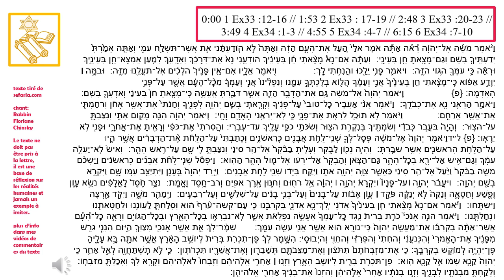Paracha/ chabbat PessaH/ office Kesher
1 Marianne 7 Dominique
0:00 1 Ex33 :12-16 // 1:53 2 Ex33 : 17-19 // 2:48 3 Ex33 :20-23 / 3:49 4 Ex34 :1-3 // 4:55 5 Ex34 :4-7 // 6:15 6 Ex34 :8-10
1Ex33 :12-16וַיֹּ֨אמֶר מֹשֶׁ֜ה אֶל־יְהֹוָ֗ה רְ֠אֵ֠ה אַתָּ֞ה אֹמֵ֤ר אֵלַי֙ הַ֚עַל אֶת־הָעָ֣ם הַזֶּ֔ה וְאַתָּה֙ לֹ֣א הֽוֹדַעְתַּ֔נִי אֵ֥ת אֲשֶׁר־תִּשְׁלַ֖ח עִמִּ֑י וְאַתָּ֤ה אָמַ֙רְתָּ֙ יְדַעְתִּ֣יךָֽ בְשֵׁ֔ם וְגַם־מָצָ֥אתָ חֵ֖ן בְּעֵינָֽי׃   Moïse dit au Seigneur: "Considère que tu me dis: ‘Fais avancer ce peuple’, sans me faire savoir qui tu veux m’adjoindre. D’ailleurs, tu avais dit: ’Je t’ai distingué spécialement et certes tu as trouvé faveur à mes yeux.’
וְעַתָּ֡ה אִם־נָא֩ מָצָ֨אתִי חֵ֜ן בְּעֵינֶ֗יךָ הוֹדִעֵ֤נִי נָא֙ אֶת־דְּרָכֶ֔ךָ וְאֵדָ֣עֲךָ֔ לְמַ֥עַן אֶמְצָא־חֵ֖ן בְּעֵינֶ֑יךָ וּרְאֵ֕ה כִּ֥י עַמְּךָ֖ הַגּ֥וֹי הַזֶּֽה׃  Eh bien! de grâce, si j’ai trouvé faveur à tes yeux, daigne me révéler tes voies, afin que je te connaisse et que je mérite encore ta bienveillance. Songe aussi que c’est ton peuple, cette nation!"
וַיֹּאמַ֑ר פָּנַ֥י יֵלֵ֖כוּ וַהֲנִחֹ֥תִי לָֽךְ׃  Dieu répondit: "Ma face vous guidera et je te donnerai toute sécurité."
וַיֹּ֖אמֶר אֵלָ֑יו אִם־אֵ֤ין פָּנֶ֙יךָ֙ הֹלְכִ֔ים אַֽל־תַּעֲלֵ֖נוּ מִזֶּֽה׃  Moïse lui dit: "Si ta face ne nous guide, ne nous fais pas sortir d’ici.
וּבַמֶּ֣ה ׀ יִוָּדַ֣ע אֵפ֗וֹא כִּֽי־מָצָ֨אתִי חֵ֤ן בְּעֵינֶ֙יךָ֙ אֲנִ֣י וְעַמֶּ֔ךָ הֲל֖וֹא בְּלֶכְתְּךָ֣ עִמָּ֑נוּ וְנִפְלִ֙ינוּ֙ אֲנִ֣י וְעַמְּךָ֔ מִכׇּ֨ל־הָעָ֔ם אֲשֶׁ֖ר עַל־פְּנֵ֥י הָאֲדָמָֽה׃
Et comment serait-il avéré que j’ai obtenu ta bienveillance, moi ainsi que ton peuple, sinon parce que tu marches avec nous? Nous serons ainsi distingués, moi et ton peuple, de tous les peuples qui sont sur la face de la terre."
        2Ex33 : 17-19 1:53וַיֹּ֤אמֶר יְהֹוָה֙ אֶל־מֹשֶׁ֔ה גַּ֣ם אֶת־הַדָּבָ֥ר הַזֶּ֛ה אֲשֶׁ֥ר דִּבַּ֖רְתָּ אֶֽעֱשֶׂ֑ה כִּֽי־מָצָ֤אתָ חֵן֙ בְּעֵינַ֔י וָאֵדָעֲךָ֖ בְּשֵֽׁם׃
L’Éternél dit à Moïse: "Cette chose-là même, que tu as demandée, je l’accorde, parce que tu as trouvé faveur à mes yeux et que je t’ai spécialement distingué."
וַיֹּאמַ֑ר הַרְאֵ֥נִי נָ֖א אֶת־כְּבֹדֶֽךָ׃
Moïse reprit: "Découvre-moi donc ta Gloire."
וַיֹּ֗אמֶר אֲנִ֨י אַעֲבִ֤יר כׇּל־טוּבִי֙ עַל־פָּנֶ֔יךָ וְקָרָ֧אתִֽי בְשֵׁ֛ם יְהֹוָ֖ה לְפָנֶ֑יךָ וְחַנֹּתִי֙ אֶת־אֲשֶׁ֣ר אָחֹ֔ן וְרִחַמְתִּ֖י אֶת־אֲשֶׁ֥ר אֲרַחֵֽם׃
Il répondit: "C’est ma bonté tout entière que je veux dérouler à ta vue, et, toi présent, je nommerai de son vrai nom l’Éternel; alors je ferai grâce à qui je devrai faire grâce et je serai miséricordieux pour qui je devrai l’être."
    3Ex33 :20-23 2 :48 וַיֹּ֕אמֶר לֹ֥א תוּכַ֖ל לִרְאֹ֣ת אֶת־פָּנָ֑י כִּ֛י לֹֽא־יִרְאַ֥נִי הָאָדָ֖ם וָחָֽי׃
Il ajouta: "Tu ne saurais voir ma face; car nul homme ne peut me voir et vivre."
וַיֹּ֣אמֶר יְהֹוָ֔ה הִנֵּ֥ה מָק֖וֹם אִתִּ֑י וְנִצַּבְתָּ֖ עַל־הַצּֽוּר׃
Le Seigneur ajouta: "Il est une place près de moi: tu te tiendras sur le rocher;
וְהָיָה֙ בַּעֲבֹ֣ר כְּבֹדִ֔י וְשַׂמְתִּ֖יךָ בְּנִקְרַ֣ת הַצּ֑וּר וְשַׂכֹּתִ֥י כַפִּ֛י עָלֶ֖יךָ עַד־עׇבְרִֽי׃
puis, quand passera ma gloire, je te cacherai dans la cavité du roc et je t’abriterai de ma main jusqu’à ce que je sois passé.
וַהֲסִרֹתִי֙ אֶת־כַּפִּ֔י וְרָאִ֖יתָ אֶת־אֲחֹרָ֑י וּפָנַ֖י לֹ֥א יֵרָאֽוּ׃ {פ}
Alors je retirerai ma main et tu me verras par derrière; mais ma face ne peut être vue."
4    chap 34 Ex34 :1-3
וַיֹּ֤אמֶר יְהֹוָה֙ אֶל־מֹשֶׁ֔ה פְּסׇל־לְךָ֛ שְׁנֵֽי־לֻחֹ֥ת אֲבָנִ֖ים כָּרִאשֹׁנִ֑ים וְכָתַבְתִּי֙ עַל־הַלֻּחֹ֔ת אֶ֨ת־הַדְּבָרִ֔ים אֲשֶׁ֥ר הָי֛וּ עַל־הַלֻּחֹ֥ת הָרִאשֹׁנִ֖ים אֲשֶׁ֥ר שִׁבַּֽרְתָּ׃
וֶהְיֵ֥ה נָכ֖וֹן לַבֹּ֑קֶר וְעָלִ֤יתָ בַבֹּ֙קֶר֙ אֶל־הַ֣ר סִינַ֔י וְנִצַּבְתָּ֥ לִ֛י שָׁ֖ם עַל־רֹ֥אשׁ הָהָֽר׃
וְאִישׁ֙ לֹֽא־יַעֲלֶ֣ה עִמָּ֔ךְ וְגַם־אִ֥ישׁ אַל־יֵרָ֖א בְּכׇל־הָהָ֑ר גַּם־הַצֹּ֤אן וְהַבָּקָר֙ אַל־יִרְע֔וּ אֶל־מ֖וּל הָהָ֥ר הַהֽוּא׃
5 Ex34 :4-7 4:55
וַיִּפְסֹ֡ל שְׁנֵֽי־לֻחֹ֨ת אֲבָנִ֜ים כָּרִאשֹׁנִ֗ים וַיַּשְׁכֵּ֨ם מֹשֶׁ֤ה בַבֹּ֙קֶר֙ וַיַּ֙עַל֙ אֶל־הַ֣ר סִינַ֔י כַּאֲשֶׁ֛ר צִוָּ֥ה יְהֹוָ֖ה אֹת֑וֹ וַיִּקַּ֣ח בְּיָד֔וֹ שְׁנֵ֖י לֻחֹ֥ת אֲבָנִֽים׃
וַיֵּ֤רֶד יְהֹוָה֙ בֶּֽעָנָ֔ן וַיִּתְיַצֵּ֥ב עִמּ֖וֹ שָׁ֑ם וַיִּקְרָ֥א בְשֵׁ֖ם יְהֹוָֽה׃
וַיַּעֲבֹ֨ר יְהֹוָ֥ה ׀ עַל־פָּנָיו֮ וַיִּקְרָא֒ יְהֹוָ֣ה ׀ יְהֹוָ֔ה אֵ֥ל רַח֖וּם וְחַנּ֑וּן אֶ֥רֶךְ אַפַּ֖יִם וְרַב־חֶ֥סֶד וֶאֱמֶֽת׃
נֹצֵ֥ר חֶ֙סֶד֙ לָאֲלָפִ֔ים נֹשֵׂ֥א עָוֺ֛ן וָפֶ֖שַׁע וְחַטָּאָ֑ה וְנַקֵּה֙ לֹ֣א יְנַקֶּ֔ה פֹּקֵ֣ד ׀ עֲוֺ֣ן אָב֗וֹת עַל־בָּנִים֙ וְעַל־בְּנֵ֣י בָנִ֔ים עַל־שִׁלֵּשִׁ֖ים וְעַל־רִבֵּעִֽים׃
       6 Ex34 :7-10 6 :15 וַיְמַהֵ֖ר מֹשֶׁ֑ה וַיִּקֹּ֥ד אַ֖רְצָה וַיִּשְׁתָּֽחוּ׃
וַיֹּ֡אמֶר אִם־נָא֩ מָצָ֨אתִי חֵ֤ן בְּעֵינֶ֙יךָ֙ אֲדֹנָ֔י יֵֽלֶךְ־נָ֥א אֲדֹנָ֖י בְּקִרְבֵּ֑נוּ כִּ֤י עַם־קְשֵׁה־עֹ֙רֶף֙ ה֔וּא וְסָלַחְתָּ֛ לַעֲוֺנֵ֥נוּ וּלְחַטָּאתֵ֖נוּ וּנְחַלְתָּֽנוּ׃
וַיֹּ֗אמֶר הִנֵּ֣ה אָנֹכִי֮ כֹּרֵ֣ת בְּרִית֒ נֶ֤גֶד כׇּֽל־עַמְּךָ֙ אֶעֱשֶׂ֣ה נִפְלָאֹ֔ת אֲשֶׁ֛ר לֹֽא־נִבְרְא֥וּ בְכׇל־הָאָ֖רֶץ וּבְכׇל־הַגּוֹיִ֑ם וְרָאָ֣ה כׇל־הָ֠עָ֠ם אֲשֶׁר־אַתָּ֨ה בְקִרְבּ֜וֹ אֶת־מַעֲשֵׂ֤ה יְהֹוָה֙ כִּֽי־נוֹרָ֣א ה֔וּא אֲשֶׁ֥ר אֲנִ֖י עֹשֶׂ֥ה עִמָּֽךְ׃